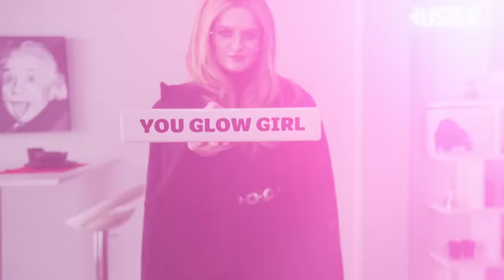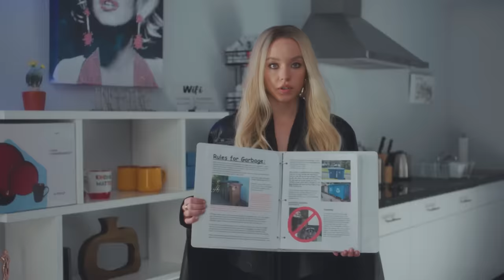Airbnb Design Commercial - SNL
Two women (Sydney Sweeney, Chloe Troast) advertise their interior design company for Airbnbs.